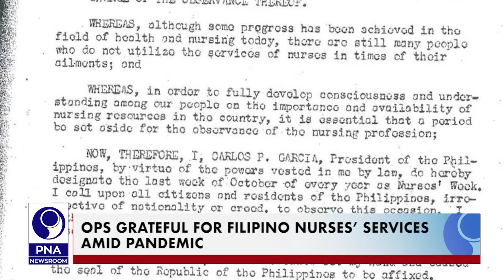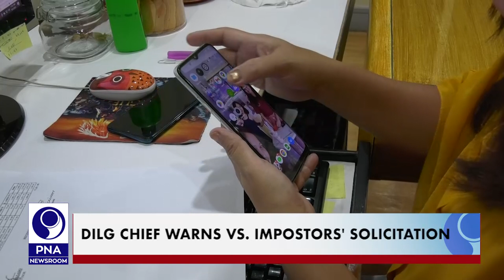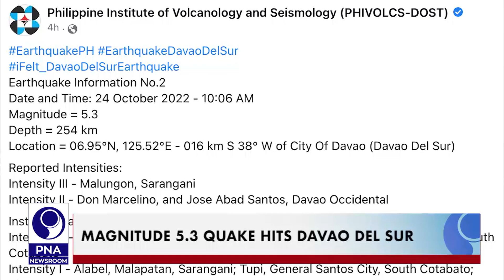PNA NEWSROOM UPDATES - 3 (2022.10.24)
•OPS grateful for Filipino nurses’ services amid pandemic
•PH reaffirms commitment to strengthen ties with UN member-states
•DILG chief warns vs. impostors' solicitation
•Magnitude 5.3 quake hits Davao del Sur